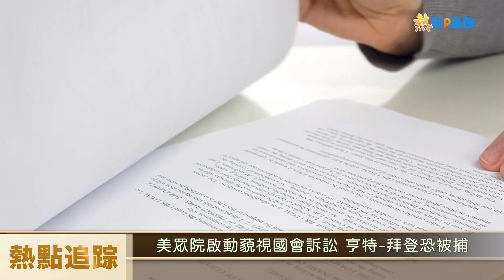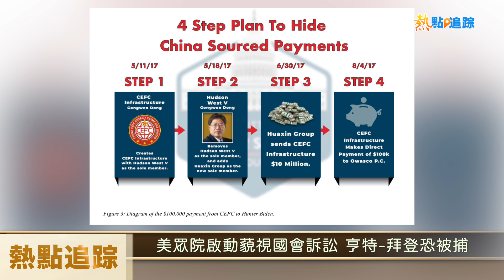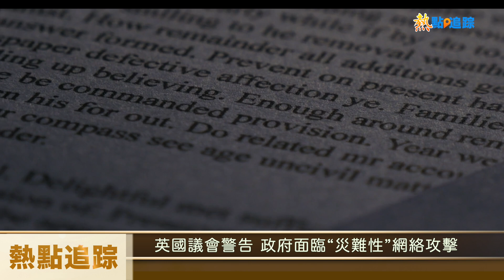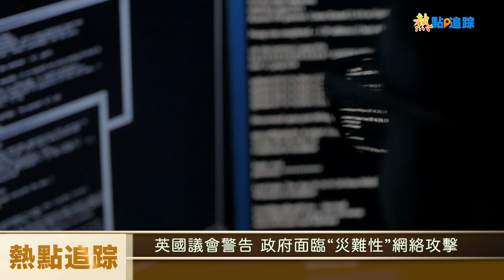拒絕為彈劾拜登閉門作證！拜登兒子恐被捕 美國會啟動「藐視國會罪」訴訟 【熱點追蹤】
在 美國眾議院 為彈劾拜登 調查表決前，拜登的兒子 亨特 拜登 拒絕回應眾議院監督委員會（House Oversight Committee）的傳票到國會閉門作證。眾議院啟動針對亨特-拜登的藐視國會訴訟程序。現在，亨特拜登恐被逮捕。